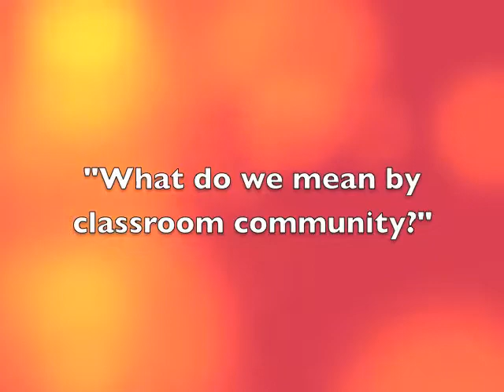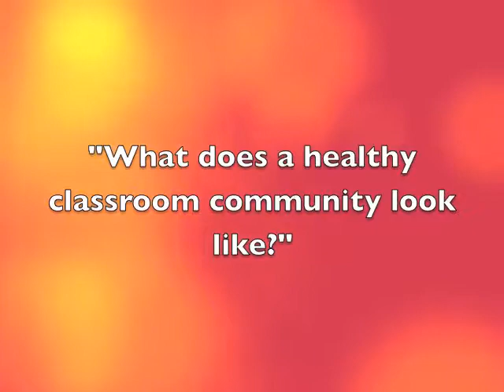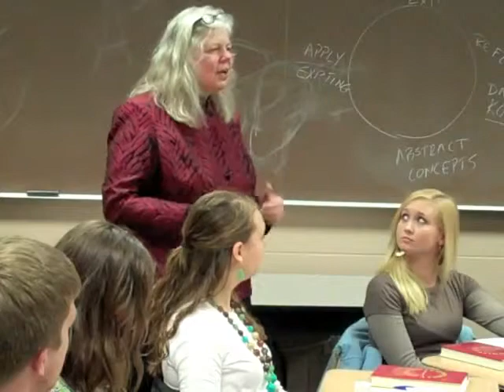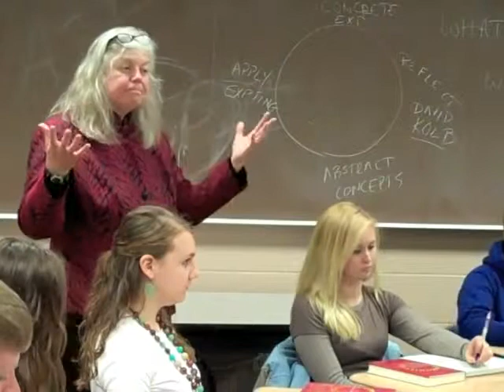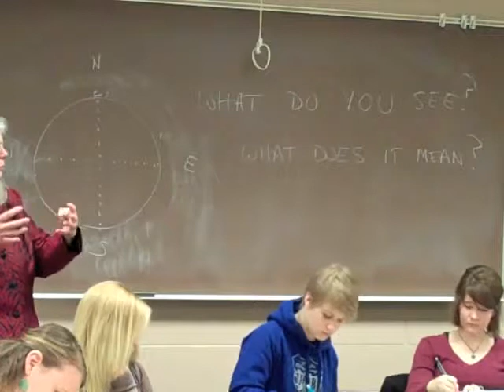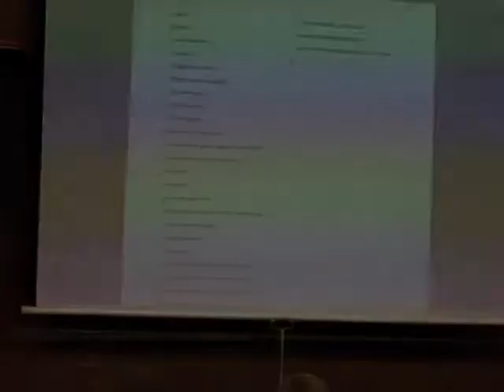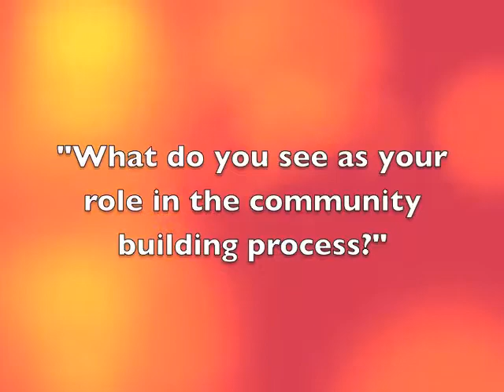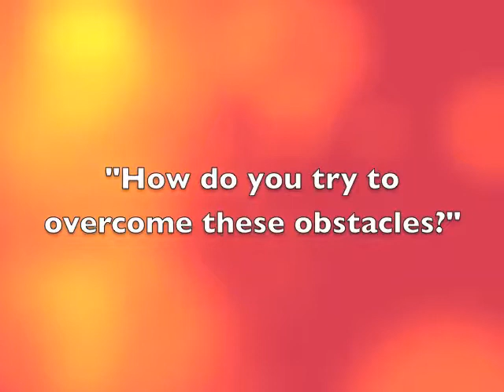Community Building Nevins